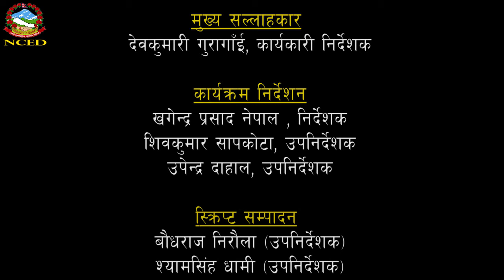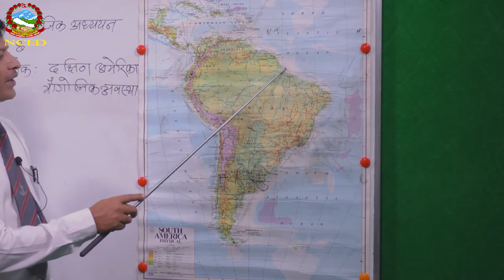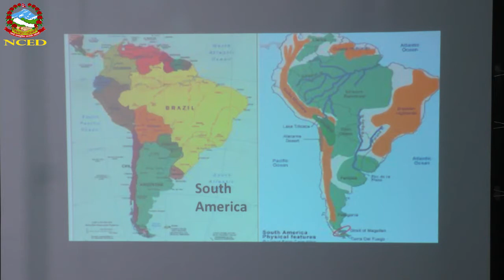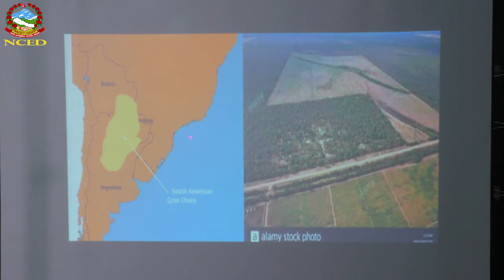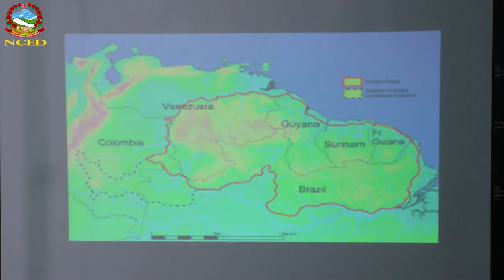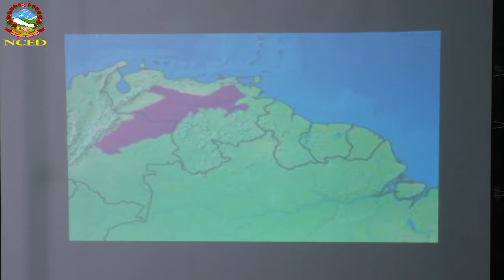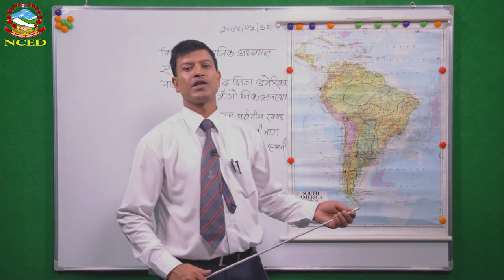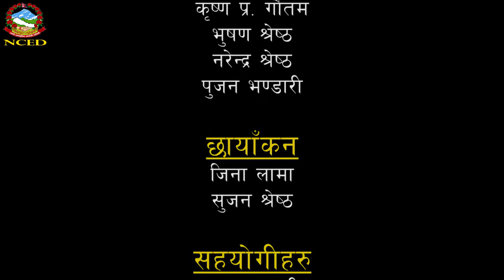Social 2074 05 30 South America (Physical Structure)